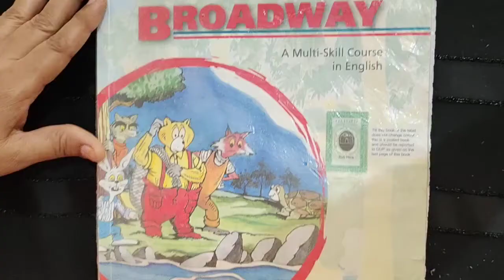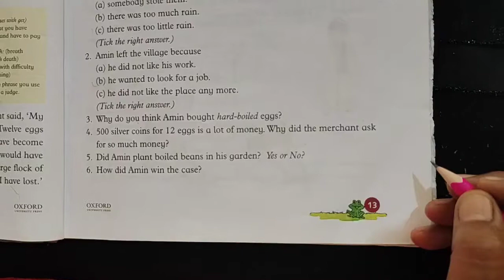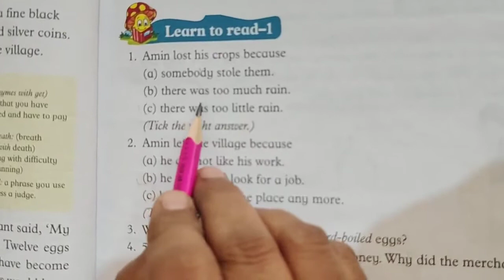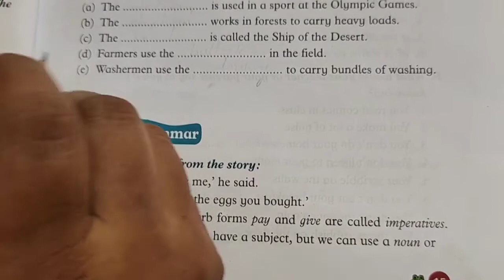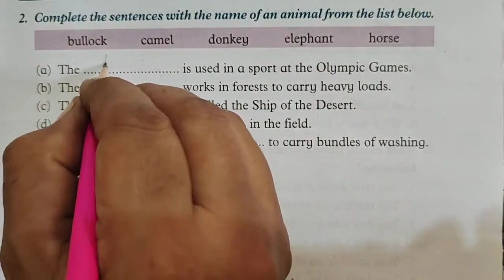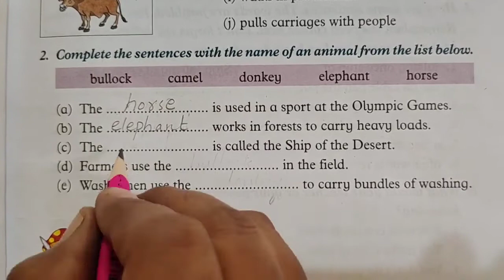2nd Aug 2021 Class 3 English L1